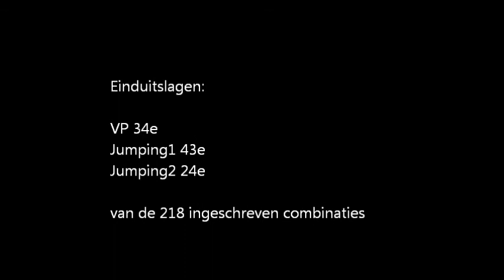Jessica en Joey winterclub 26/11/2011